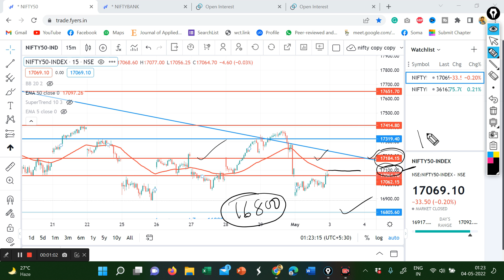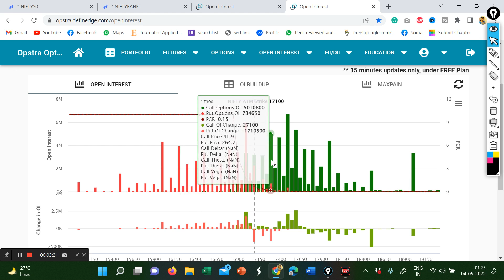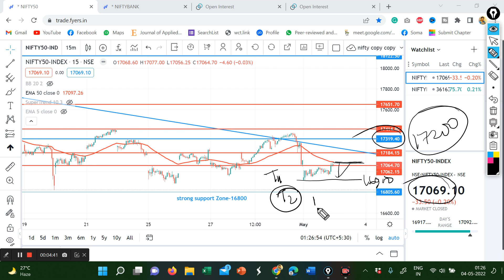Nifty Prediction For Tomorrow | Nifty Analysis for 4 May 2022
This video is about  Nifty Prediction For Tomorrow | Nifty Analysis 4 May 2022. All the possible scenarios have been discussed in Hindi.

nifty analysis for 4 May Wednesday
 bank nifty analysis for 4 May Wednesday
bank nifty expiry 5 May
Thursday nifty expiry on 5 May
Thursday bank nifty expiry 5 May
Bank nifty and nifty prediction tomorrow |   4 May 2022 | Nifty tomorrow
Nifty prediction | Bank nifty tomorrow Analysis|  4 May 2022
 Monthly Expiry | Nifty tomorrow

nifty prediction
banknifty tomorrow
nifty prediction
nifty analysis
banknifty
banknifty analysis
nifty
share market
nifty analysis for tomorrow
market ways
nifty today
nifty prediction for tomorrow market ways
nifty share price
sgx nifty trading view chart
nifty midcap 50
thursday
expiry
nse
nifty 50
midcap 100
nifty midcap
nifty tomorrow view
bank nifty
monday market prediction
hindi
mar
rus
dec
leaverage consultants
nifty march
 mar
nifty nov
day trading official
stock marke trading
market ways nifty analysis
uday mehra latest
ukraine russia stock market
ukraine news live
ukraine russian stocks
uday mehra
banknifty prediction
market tomorrow
global market
nifty mar
trading simple
options guide
banknifty hindi
nifty hindi
nifty target
nifty crash
nifty outlook
will bank nifty crash
earn from stock market
nifty target for today
best trading stock for today
nifty analysis
share market
codeviser
bank nifty tomorrow view
expiry
thursday
banknifty prediction
hindi
banknifty prediction for tomorrow
bank nifty tomorrow level
nifty and banknifty trading levels
tomorrow banknifty prediction
bank nifty
monday market prediction
nifty
nifty and banknifty analysis
banknifty analysis
banknifty target
tomorrow nifty prediction
tomorrow nifty prediction in telugu
bank nifty nov
mar
nifty nov
market ways
nse
leaverage consultants
trading
nifty analysis for18 april
nifty today
nifty 50
day trading
Bank nifty Stock Analysis for Tomorrow,Nifty Prediction and Bank  Best Stocks For Intraday Trading,Nifty Bank Nifty Stocks Options Trading Strategy nifty banknifty analysis tomorrow nifty banknifty analysis tomorrow